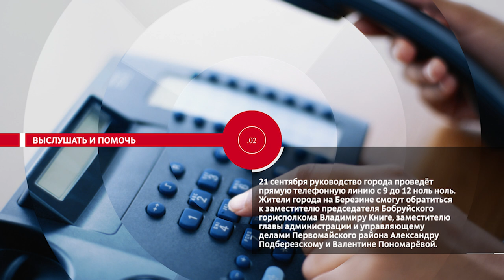НОВОСТИ ЭПИЗОДЫ 18 09 2024